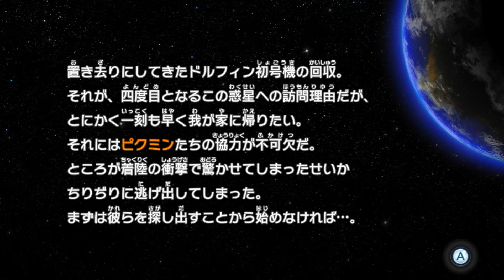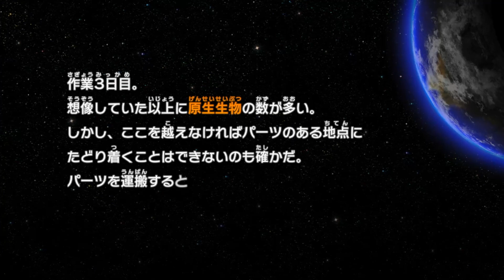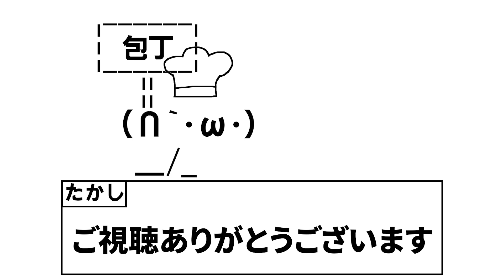ピクミンの星に捨て去った『おんぼろ宇宙船』を回収しよう！｜ピクミン3 デラックス ♯１９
中間管理職オリマー

【ピクミン3 デラックス】を実況